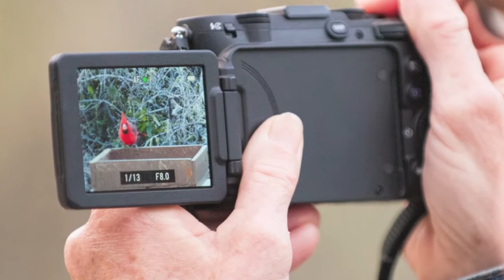Janell J loved photographing mornings in the barnyard